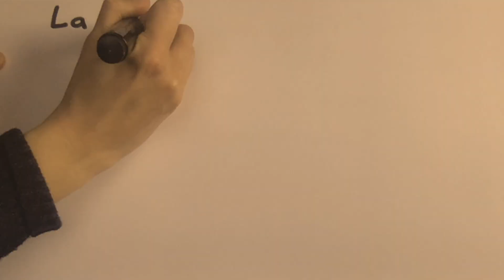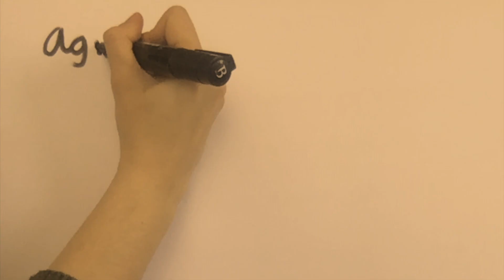L'amor és Déu en Barca - versió violoncel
Música original de Miquel Gil, "L'amor és déu en barca", a l'àlbum "Orgànic"

Lletra d'Enric Casasses.
Gravat al Abril i Maig del 2020